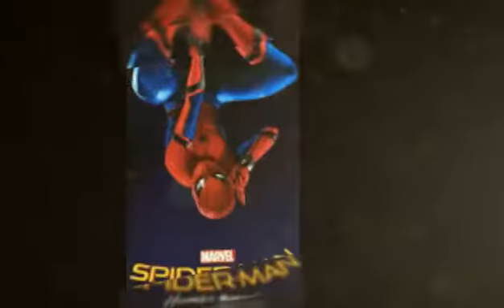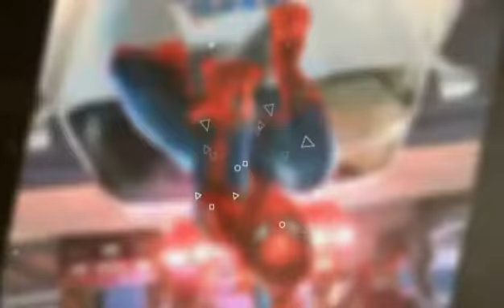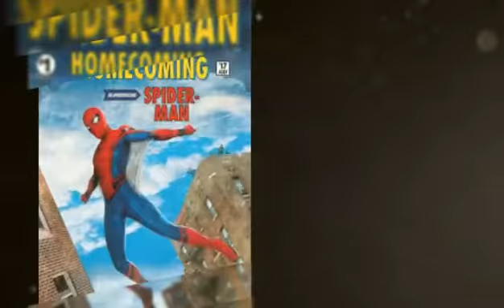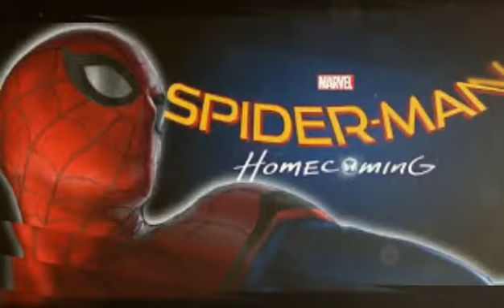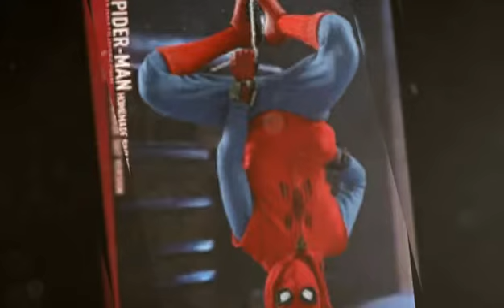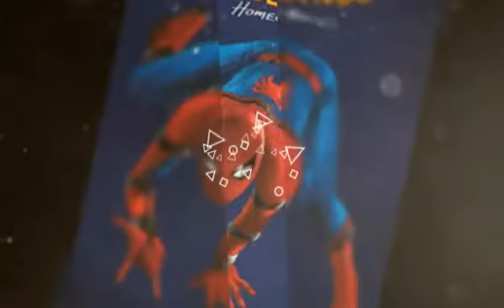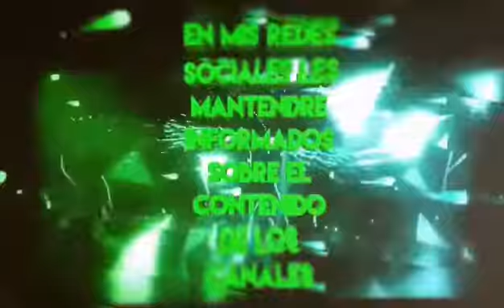spider man homecoming lo bueno y lo malo a comparación en las anteriores peliculas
proximamente gliches sorteos homenages cortos de peliculas guias completas de video juegos y mas